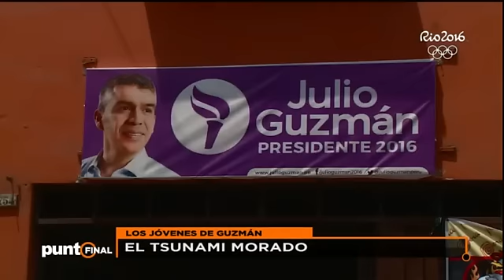Conoce a los Jóvenes Morados, la fuerza movilizadora de Julio Guzmán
Punto Final conoció al grupo de jóvenes que deja todo en la campaña de Julio Guzmán y Todos por el Perú.